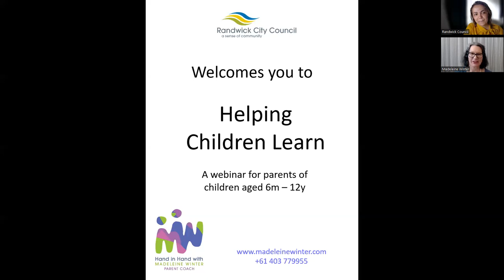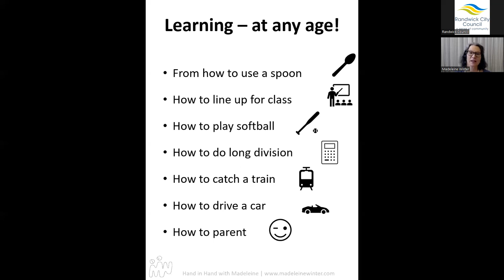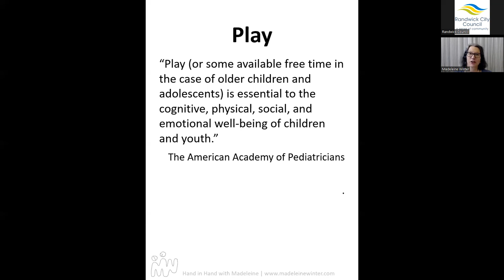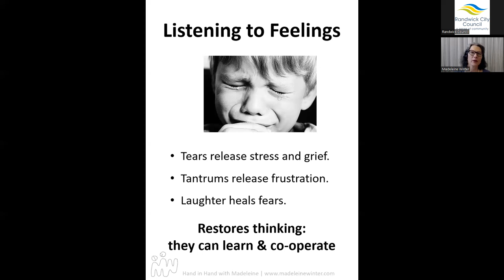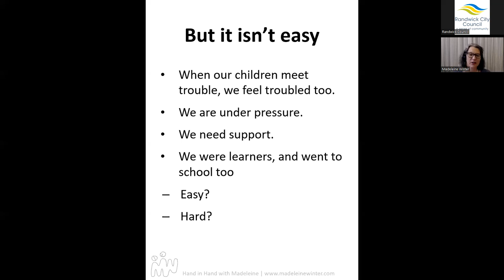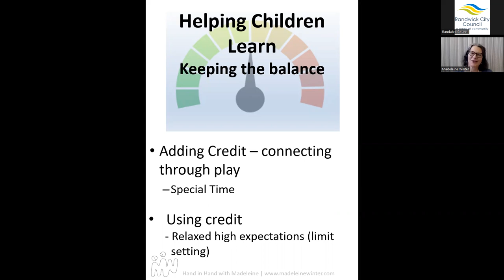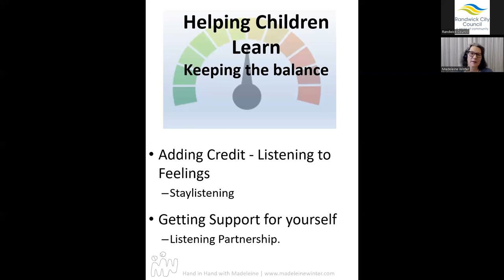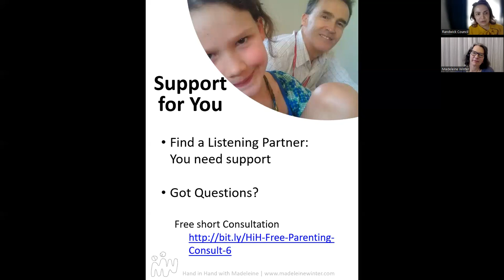Helping Children Learn (Age 6months - 12 years)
Sometimes going to school can dent a child's confidence as a learner. Watch this workshop with Madeleine Winter and learn about your very special role in supporting your children at school or with learning in general. Madeleine is a parent and instructor with Hand in Hand Parenting. She provides parents with practical listening tools to build and maintain connection while providing effective limits for their children.